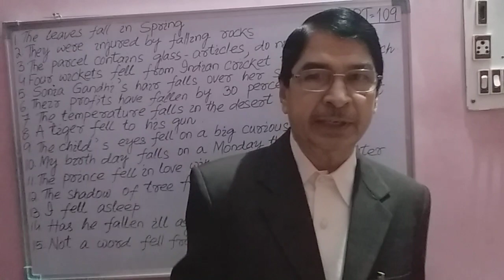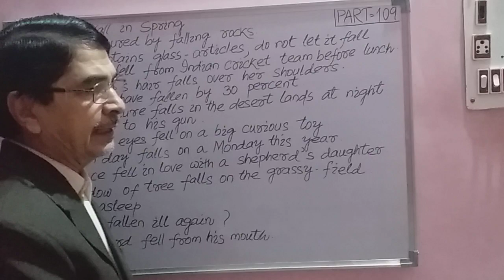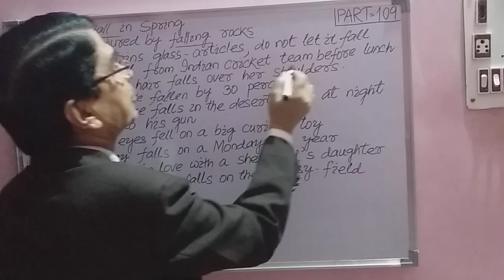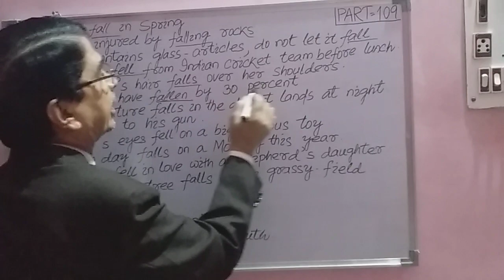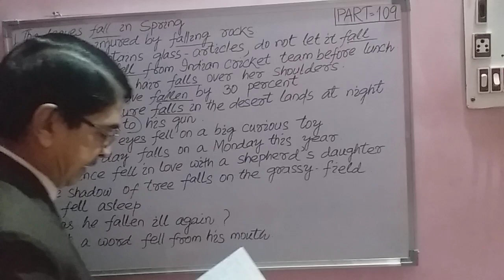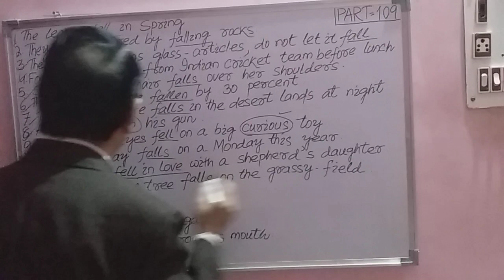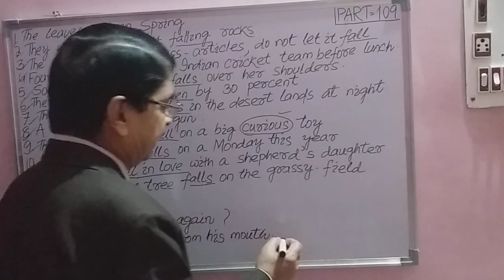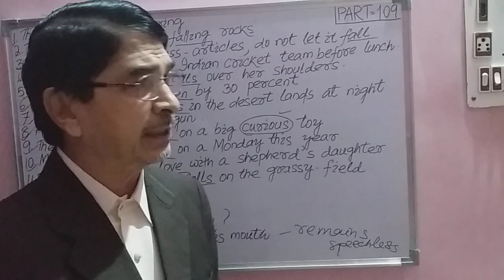Usage of verb FALL through translation method meant for all competitive exams, English, (PART -109)